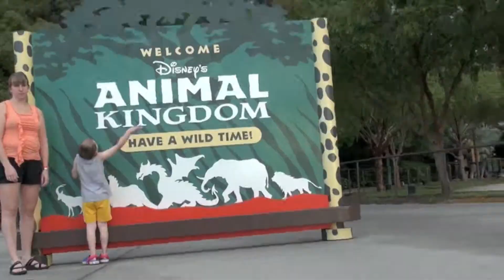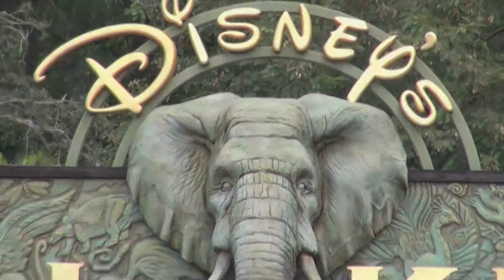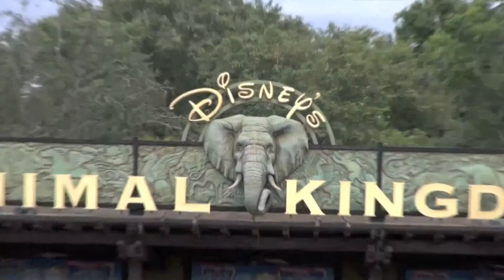Disney 2011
This video is about Disney 2011 - Youtube